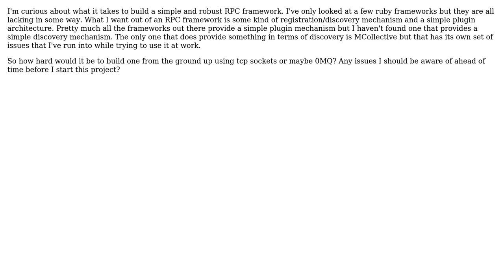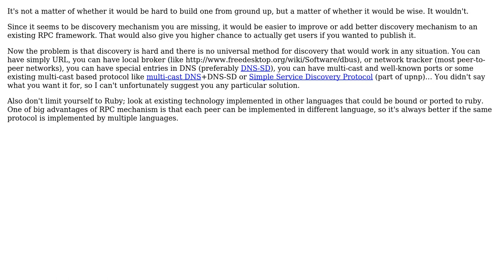Building an RPC framework